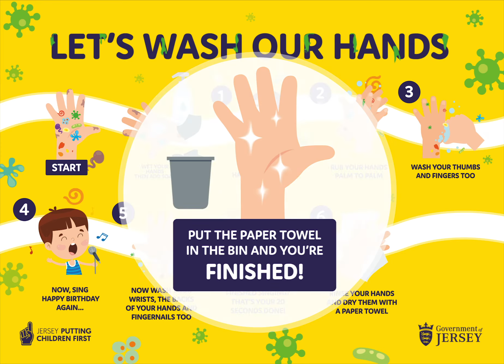Children's hand washing guide